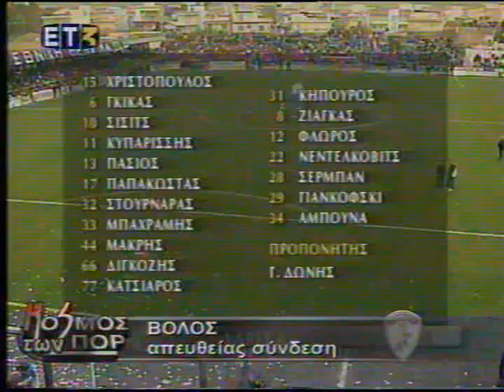25η Νίκη Βόλου-ΑΕΛ 1-0 2004-05